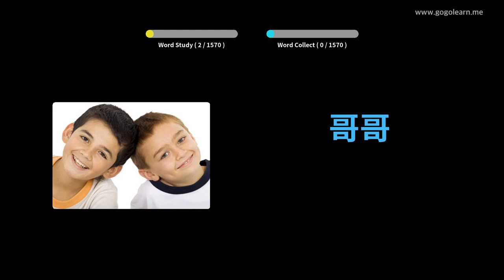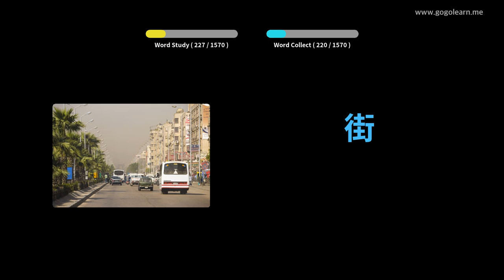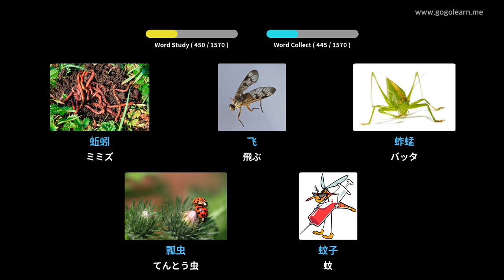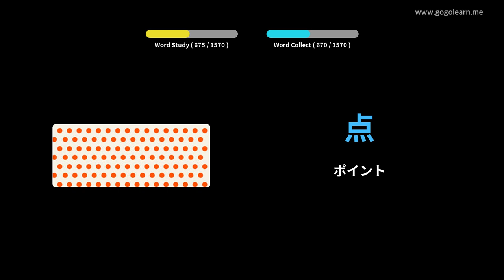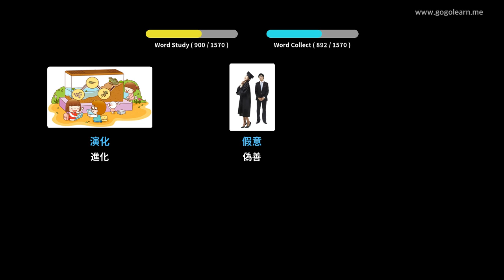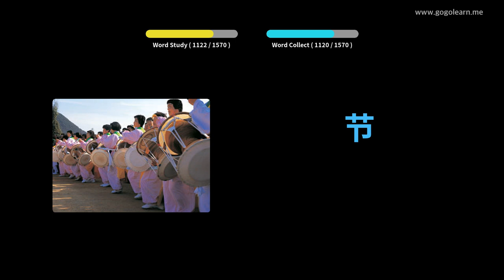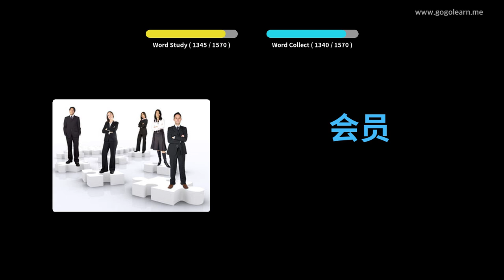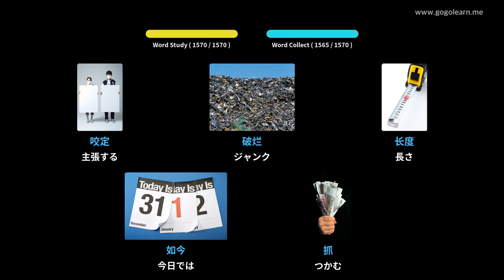写真を通して中国語を学ぶ|中国語の語彙基本的な | Golearn